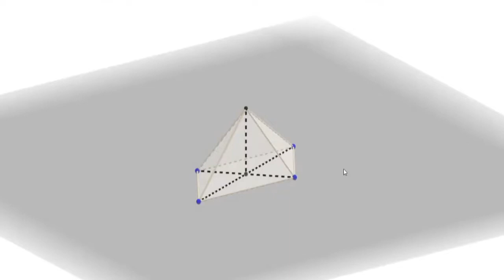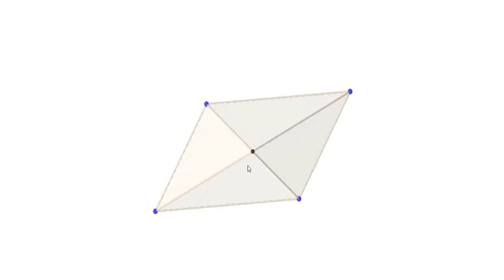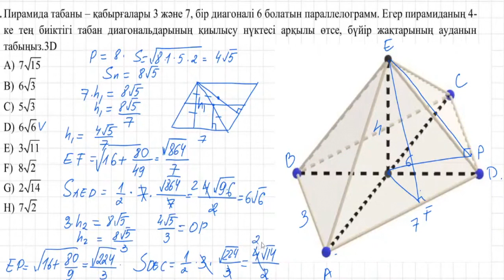Пирамида күрделі есеп